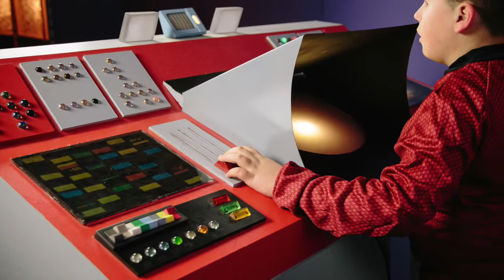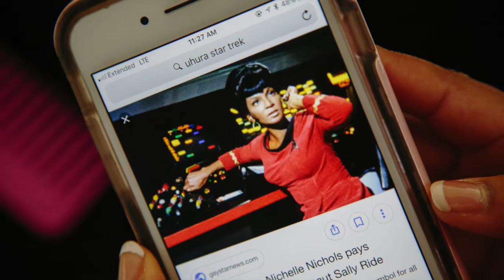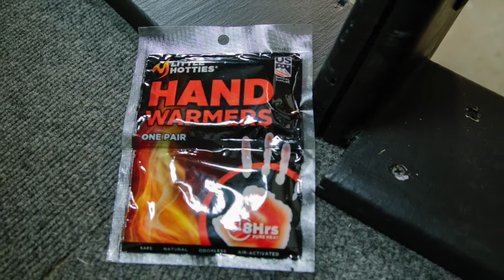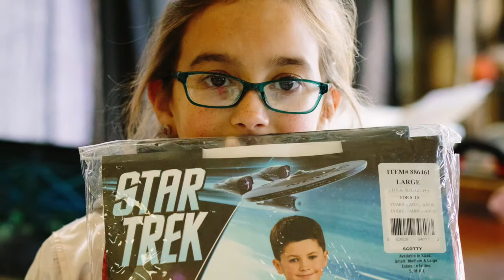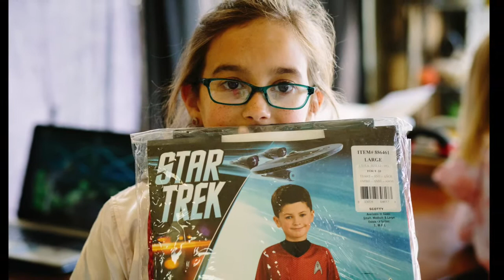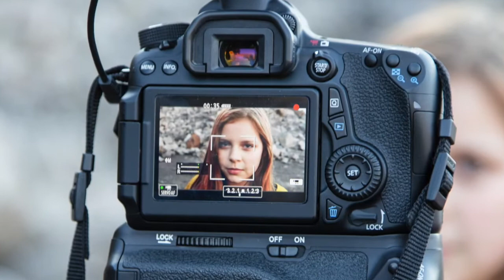Interview with Kevin Croxton (Star Trek: Adventures of the USS Parkview)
FanFilmFactor.com blogger/interviewer Jonathan Lane speaks with Kevin Croxton, writer/director of the heartwarming Star Trek fan film "Adventures of the USS Parkview: The Bunny Incident."